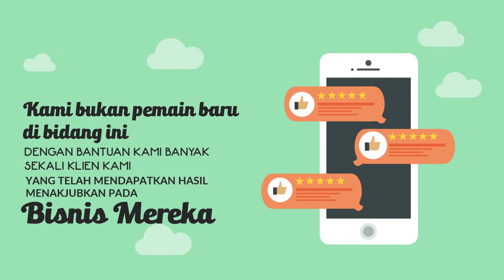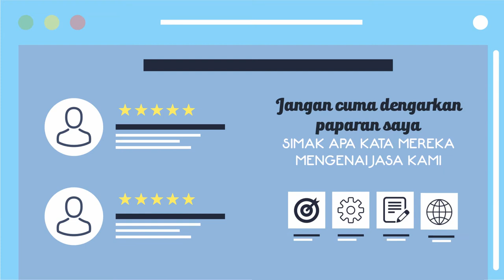Jasa membuat video promosi/iklan untuk produk dan jasa profesional di Kota Sibolga